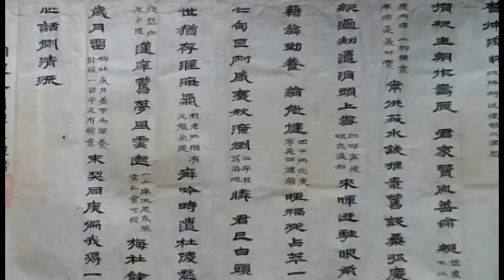김선일한국화화실 나주 목사 민종열이 호남 수연음 시고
민종열

최경선은 동학농민군 삼천명을 거느리고 7월 5일 나주성을 공격했으나 목사 민종열의 완강한 저항으로 나주성 점령에 실패 했다.

지도 과목
산수화
사군자
채색화
석채화
수묵화
화조화
민화
문인화
한국화 기법
기초 한국화
한국화 이론

수강 신청
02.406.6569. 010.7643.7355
[출처] 김선일화실 나주 목사 민종열 호남 수연음 시고|작성자 관송